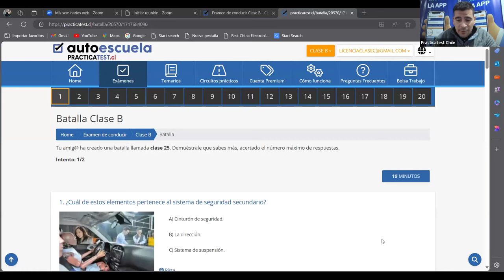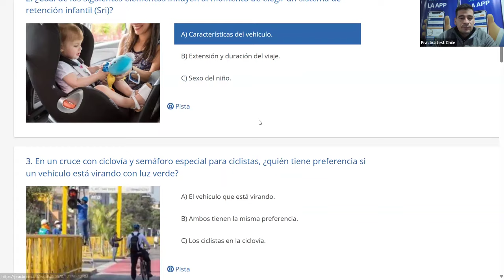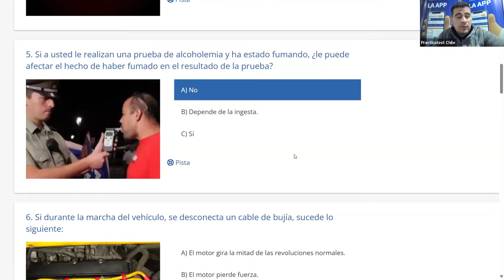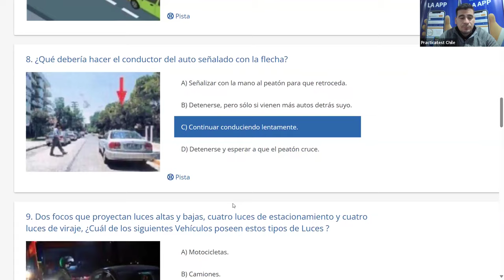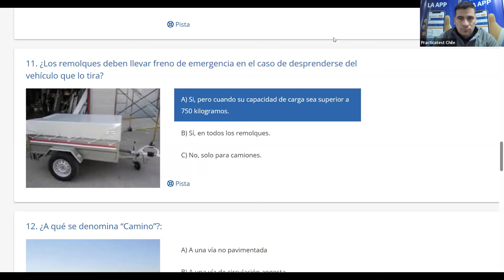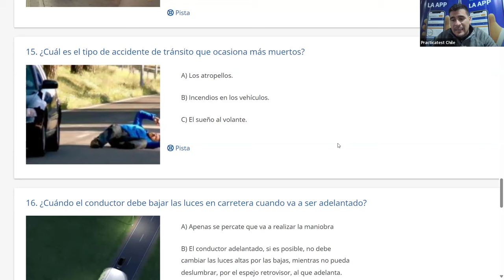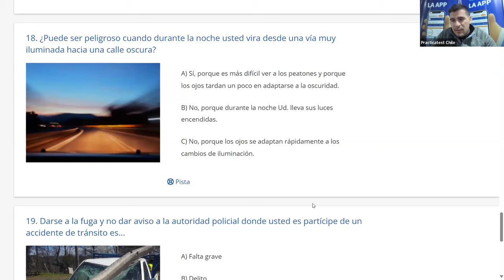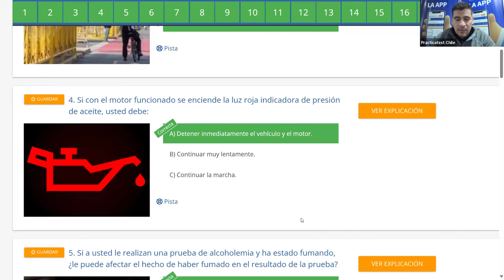560. LIBRO DEL NUEVO CONDUCTOR - Examen - Licencia de conducir Chile 2024 - TEMA 4 - CONASET